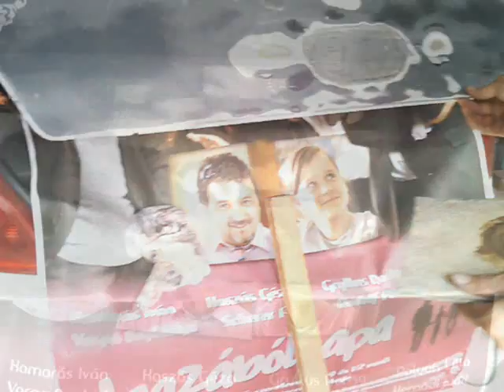Peugeot 307 Horror characters airbrush (by: daft art customs - StainLey)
Daft Art Customs  how to make a new 307 Horror Design